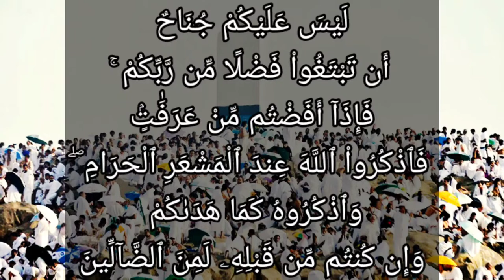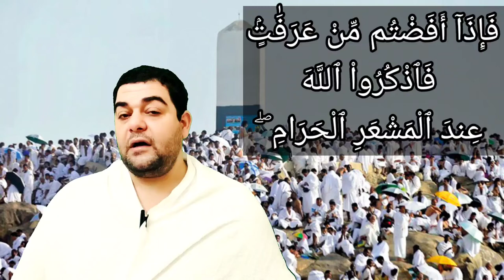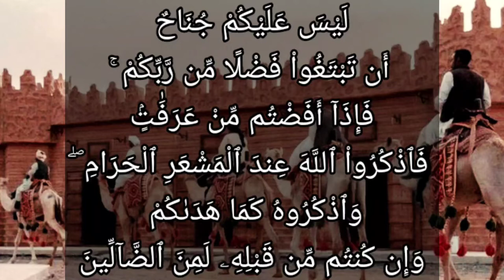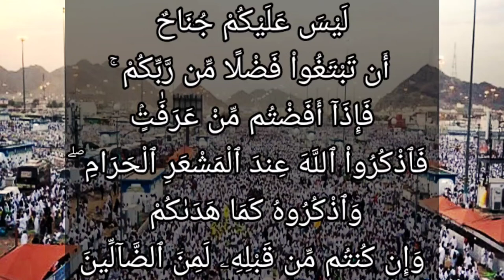تفسير سورة البقرة ١٩٨: ليس عليكم جناح أن تبتغوا فضلا من ربكم ۚ فإذا أفضتم من عرفات فاذكروا الله...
لَيْسَ عَلَيْكُمْ جُنَاحٌ أَن تَبْتَغُواْ فَضْلًا مِّن رَّبِّكُمْ ۚ فَإِذَآ أَفَضْتُم مِّنْ عَرَفَٰتٍۢ فَٱذْكُرُواْ ٱللَّهَ عِندَ ٱلْمَشْعَرِ ٱلْحَرَامِ ۖ وَٱذْكُرُوهُ كَمَا هَدَىٰكُمْ وَإِن كُنتُم مِّن قَبْلِهِۦ لَمِنَ ٱلضَّآلِّينَ

التفسير الميسر : ليس عليكم حرج في أن تطلبوا رزقًا من ربكم بالربح من التجارة في أيام الحج. فإذا دفعتم بعد غروب الشمس راجعين من "عرفات" -وهي المكان الذي يقف فيه الحجاج يوم التاسع من ذي الحجة- فاذكروا الله بالتسبيح والتلبية والدعاء عند المشعر الحرام -"المزدلفة"-، واذكروا الله على الوجه الصحيح الذي هداكم إليه، ولقد كنتم من قبل هذا الهدى في ضلال لا تعرفون معه الحق.

السعدى : لَيْسَ عَلَيْكُمْ جُنَاحٌ أَن تَبْتَغُوا فَضْلًا مِّن رَّبِّكُمْ ۚ فَإِذَا أَفَضْتُم مِّنْ عَرَفَاتٍ فَاذْكُرُوا اللَّهَ عِندَ الْمَشْعَرِ الْحَرَامِ ۖ وَاذْكُرُوهُ كَمَا هَدَاكُمْ وَإِن كُنتُم مِّن قَبْلِهِ لَمِنَ الضَّالِّينَ

لما أمر تعالى بالتقوى, أخبر تعالى أن ابتغاء فضل الله بالتكسب في مواسم الحج وغيره, ليس فيه حرج إذا لم يشغل عما يجب إذا كان المقصود هو الحج, وكان الكسب حلالا منسوبا إلى فضل الله, لا منسوبا إلى حذق العبد, والوقوف مع السبب, ونسيان المسبب, فإن هذا هو الحرج بعينه. وفي قوله: { فَإِذَا أَفَضْتُمْ مِنْ عَرَفَاتٍ فَاذْكُرُوا اللَّهَ عِنْدَ الْمَشْعَرِ الْحَرَامِ } دلالة على أمور: أحدها: الوقوف بعرفة, وأنه كان معروفا أنه ركن من أركان الحج، فالإفاضة من عرفات, لا تكون إلا بعد الوقوف. الثاني: الأمر بذكر الله عند المشعر الحرام, وهو المزدلفة, وذلك أيضا معروف, يكون ليلة النحر بائتا بها, وبعد صلاة الفجر, يقف في المزدلفة داعيا, حتى يسفر جدا, ويدخل في ذكر الله عنده, إيقاع الفرائض والنوافل فيه. الثالث: أن الوقوف بمزدلفة, متأخر عن الوقوف بعرفة, كما تدل عليه الفاء والترتيب. الرابع, والخامس: أن عرفات ومزدلفة, كلاهما من مشاعر الحج المقصود فعلها, وإظهارها. السادس: أن مزدلفة في الحرم, كما قيده بالحرام. السابع: أن عرفة في الحل, كما هو مفهوم التقييد بـ " مزدلفة " { وَاذْكُرُوهُ كَمَا هَدَاكُمْ وَإِنْ كُنْتُمْ مِنْ قَبْلِهِ لَمِنَ الضَّالِّينَ } أي: اذكروا الله تعالى كما منّ عليكم بالهداية بعد الضلال, وكما علمكم ما لم تكونوا تعلمون، فهذه من أكبر النعم, التي يجب شكرها ومقابلتها بذكر المنعم بالقلب واللسان.